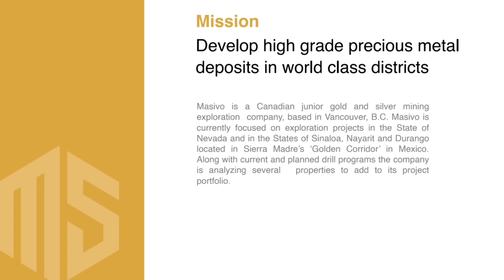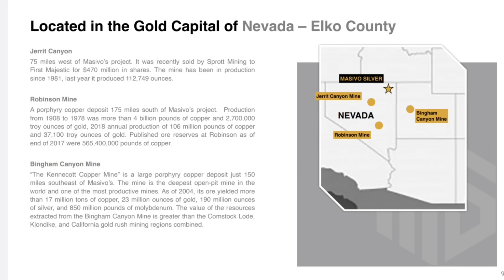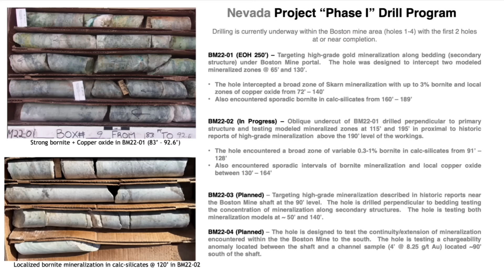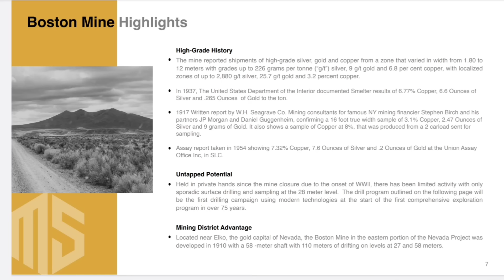If Prices Skyrocket 🚀 - Silver and Gold Investors DO THIS to PREPARE!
Are you ready for a silver and gold price explosion? In this video, we explore the dream scenario of precious metals investors: a meteoric rise in silver and gold prices. But beyond the excitement, are you strategically and emotionally prepared for the potential fallout of such a major move? We'll delve into the importance of having a solid plan in place to separate emotion from decision-making, ensuring you can navigate the highs and lows with confidence. Don't miss these crucial insights for all silver and gold enthusiasts!

TSXV: MASS / OTCPK: GNYPF

INCOME DISTRIBUTION
WEALTH DISPARITY
SILVER STACKING
SILVER NEWS
GOLD SPOT PRICE
SPOT SILVER
SILVER BULLION
INVESTING GOLD
PIMBEX
BULLION
Hecla HL
First Majestic AG
Newmont NEM
GDX
GDXJ
HUI Index
NUGT
JNUG
Wall Street Silver
Nasdaq
Stock market
Russel 2000
Dow Jones